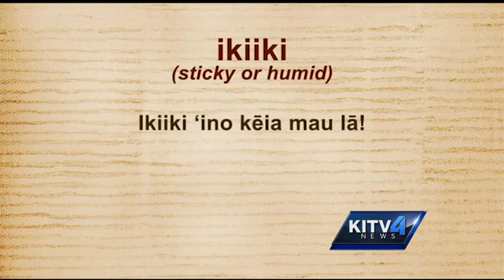Hawaiian word of the day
Learn the Hawaiian word of the day with Paula Akana.